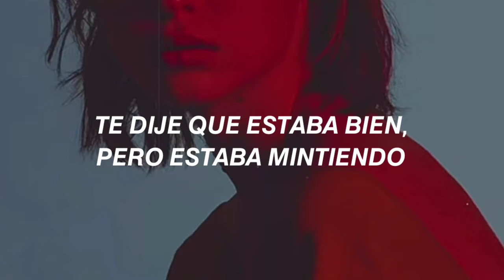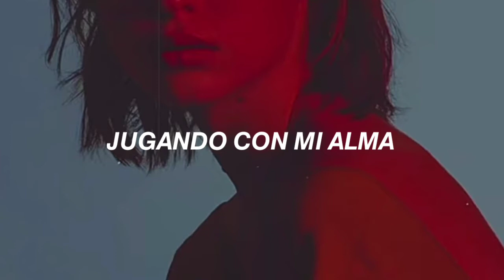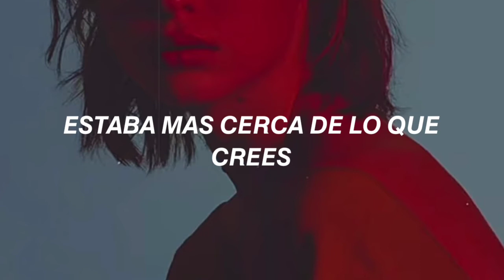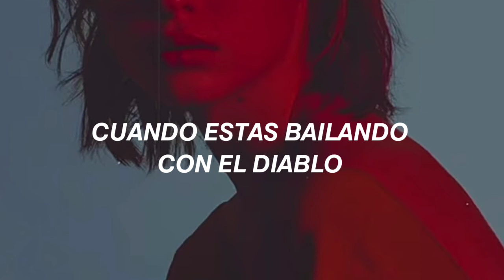Demi Lovato - Dancing With The Devil [Sub.español]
Hola chicos esta vez les traigo el video de la diosa Demi...

Disculpen por subirlo ahorita, disfrutenlo lo hice con todo mi amor para ustedes🥀🥀